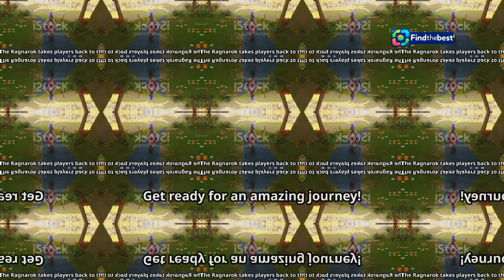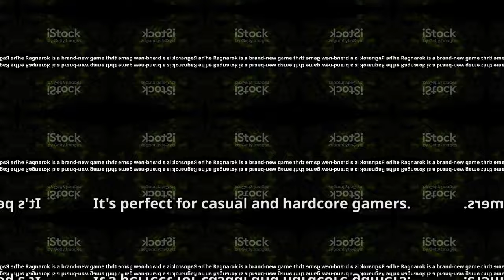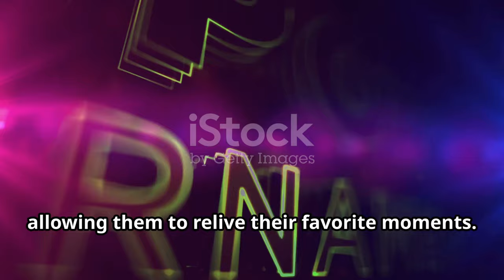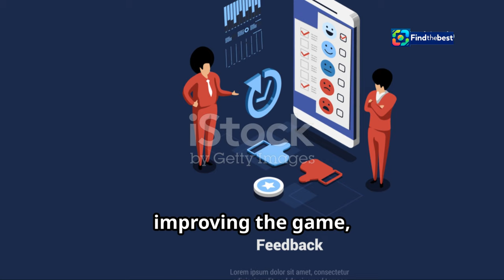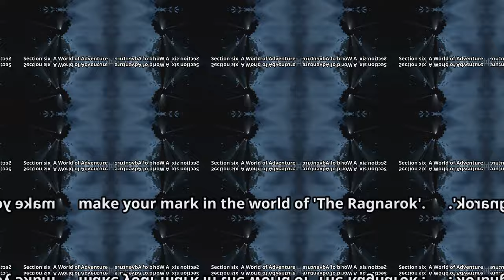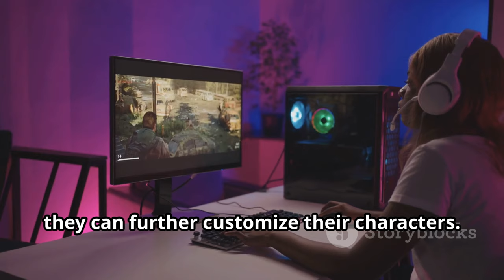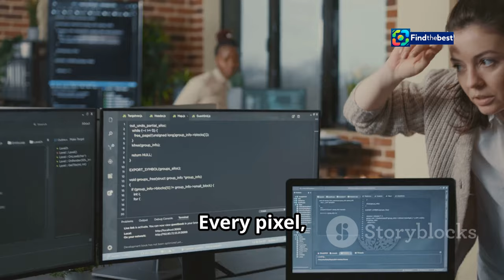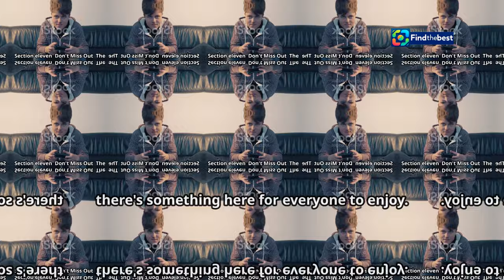"The Ragnarok" Official Launch in Southeast Asia! | Gameplay & Features Revealed!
OUTLINE:
00:00:00 "The Ragnarok" Arrives in Southeast Asia
00:00:44 Features and Gameplay
00:01:33 Echoes of Ragnarok Online
00:03:26 "The Ragnarok's" Triumphant Journey
00:04:14 Launch Events and Exclusive Rewards
00:05:59 Join "The Ragnarok" Today!
00:06:20 Choosing Your Path in "The Ragnarok"
00:07:04 Forging Bonds in Midgard
00:07:44 Exciting Updates on the Horizon
00:08:30 The Developers' Vision
00:10:17 "The Ragnarok" - Your Next Great Adventure

Today, we're excited to share the official launch of **"The Ragnarok"** in Southeast Asia! 🎉 On **October 31, 2024**, this highly anticipated 2D MMORPG mobile and PC game will be available for all gamers in the region! 🌏

👾 Experience the nostalgic charm of **Ragnarok Online** with its beloved 2D dot characters and immersive 3D backgrounds! The official launch will introduce the **2-1st class** of the six major Ragnarok jobs, giving you the freedom to trade without stalls! 💰✨

🎶 Each town in the game features orchestral BGM from the **Ragnarok concert**, enhancing your gaming experience. Get ready for thrilling events and amazing rewards to celebrate this launch! 🥳🎁